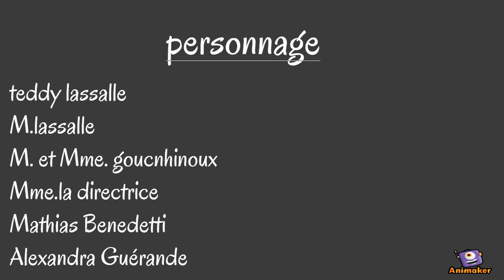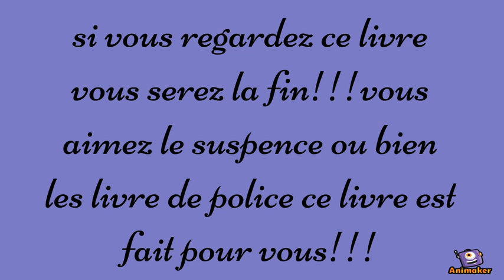Booktrailer de Sylvain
Animated Video created using Animaker Sylvain nous présente le livre "L'interrogatoire" de Hubert Ben Kemoun